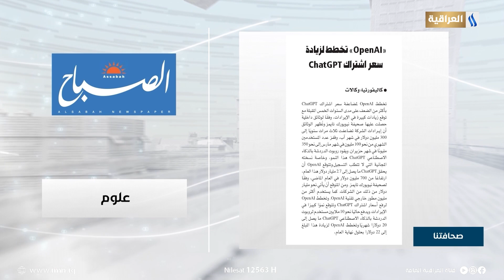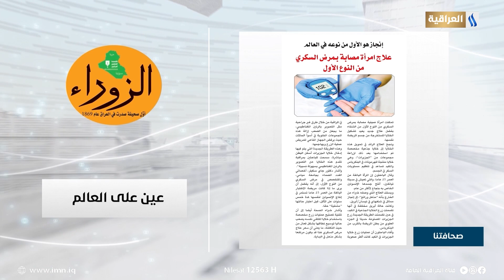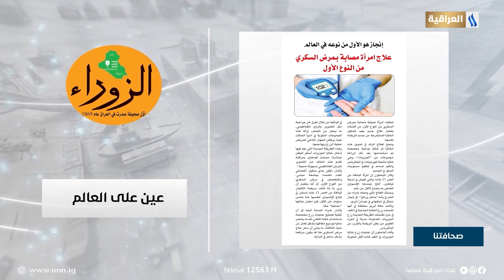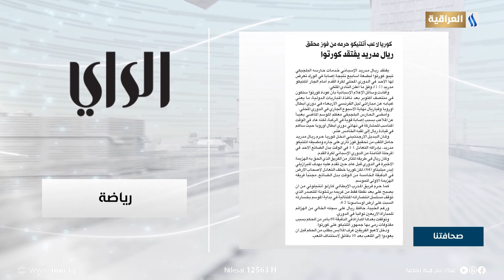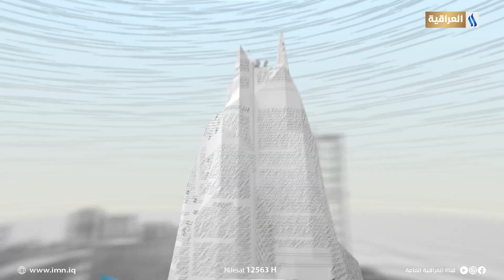صحافتنا لهذا اليوم